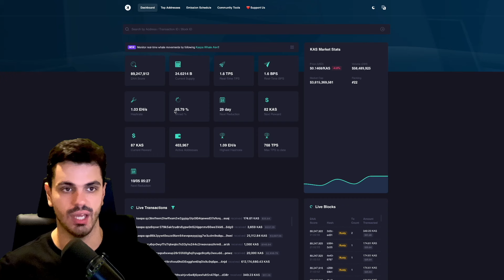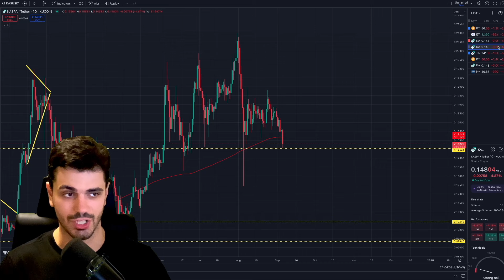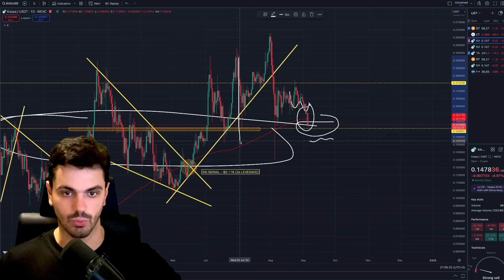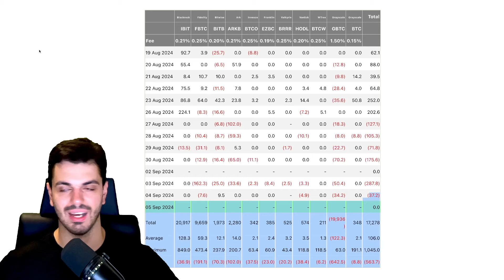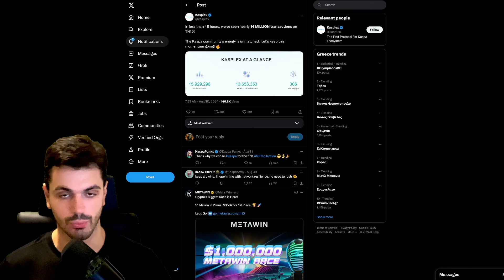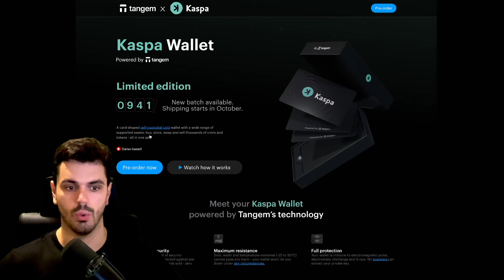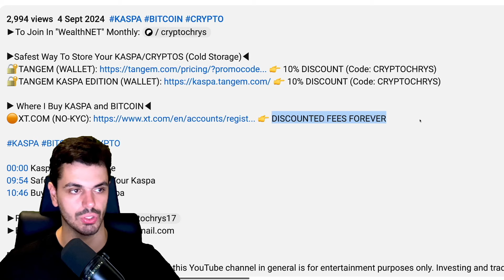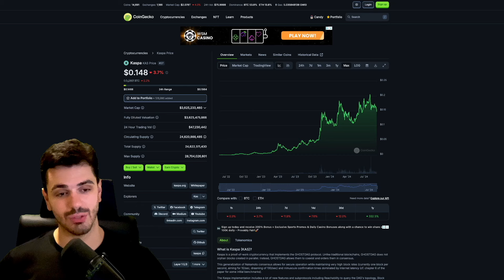KASPA: THIS MONTH! (Kasplex KRC-20 Launch)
▶Safest Way To Store Your KASPA/CRYPTOS (Cold Storage)◀

▶ Where I Buy KASPA and BITCOIN◀
🟠XT.COM (NO-KYC) 👉 DISCOUNTED FEES FOREVER

00:00 KRC-20 News + KAS/Bitcoin Update
06:57 Safest Way To Store Your Kaspa
07:56 Buy With NO-KYC Kaspa